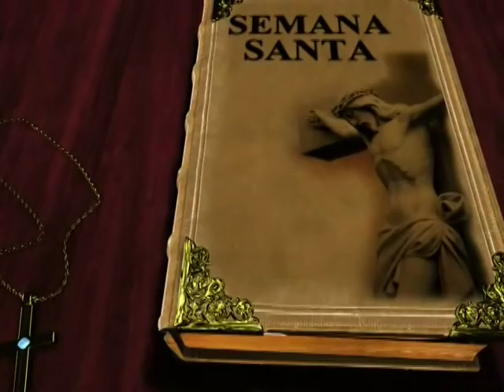6 CAPSULA DOMINGO DE PASCUA